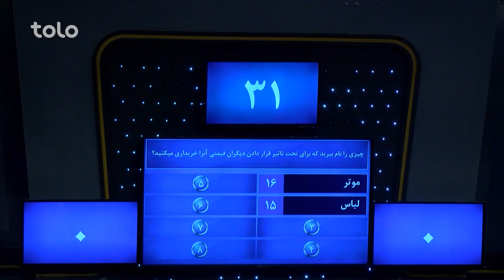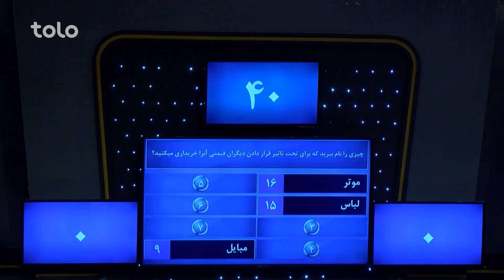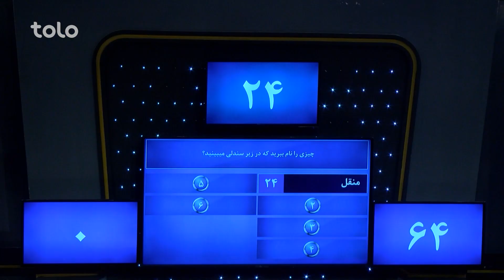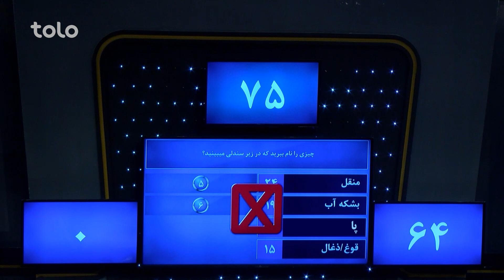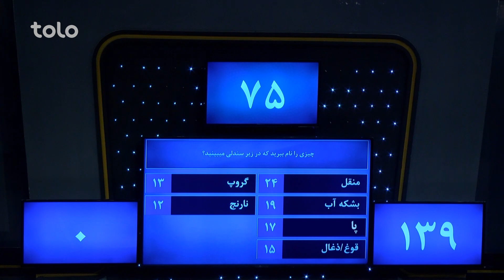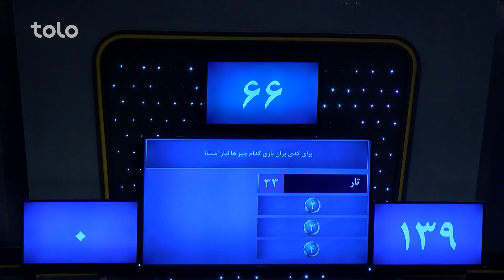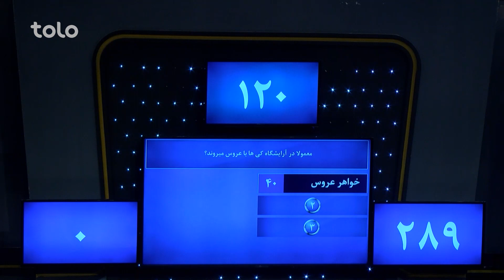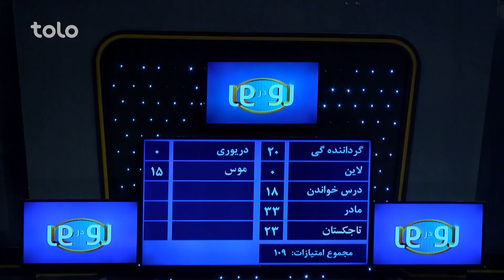رو در رو آقا زاده در مقابل سلطانی / Ro Dar Ro (Family Feud) Aqa Zada vs Sultani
۵۰۰,۰۰۰ افغانی جایزه طلایی و ۱۰,۰۰۰ افغانی و دو سِت مبایل را کدام خانواده از آن خود خواهد کرد؟
به برنامه رو در رو خوش آمدید جایی که دو فامیل فامیل آقا زاده و فامیل سلطانی با هم به رقابت می پردازند و با جواب دادن به سوالات برنامه برنده جایزه طلایی و یا ۱۰ هزار افغانی و دو ست مبایل خواهند بود!!